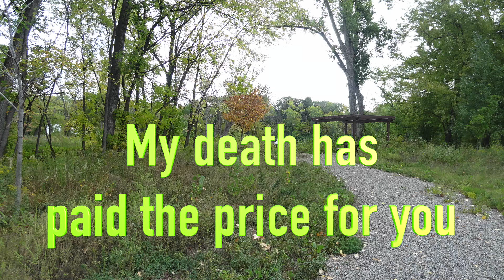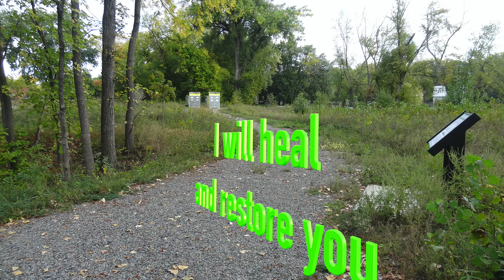My added Text to - The Great Physician is near